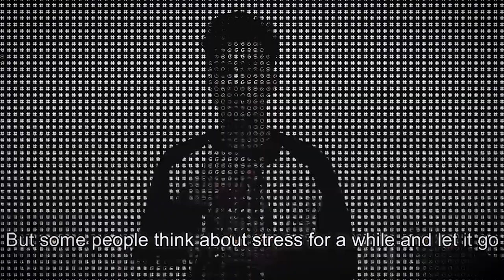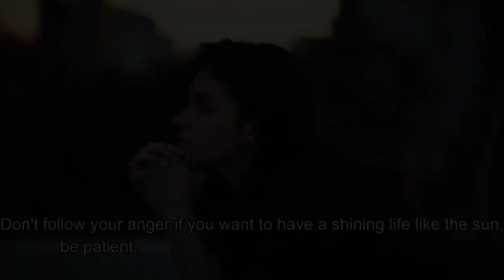Best motivational video clips by MS Aziz